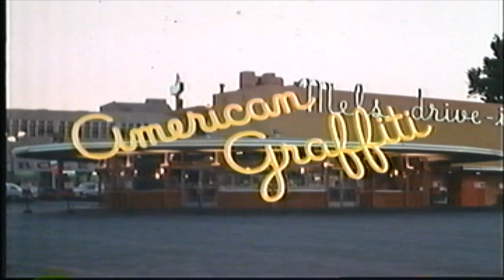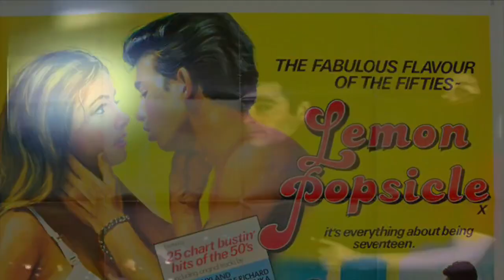Curse of 100 Movies: Going Steady (Lemon Popsicle 2) (review)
From the first blockbuster series of the Israeli film industry, GOING STEADY showed all the shenanigans that horny teenagers in Tel Aviv can get into, in the age of Chubby Checker.  Were these boys the cool kids, or a bunch of squares?  What do you do when the bottle spins to you?  Watch this review and find out!

A curious man receives a box set of DVDs, and thus was bestowed the Curse of 100 Movies.  Join him as he recaps each film, uncovers their wonders, warns you of their dangers, and reveals how you can survive, if you're trapped in a room with...

"GOIN' STEADY", also known as "GREASY KID STUFF," "LEMON POPSICLE 2" (1979) director: Boaz Davidson
stars: Yftach Katzur, Zachi Noy, Jonathan Sagall